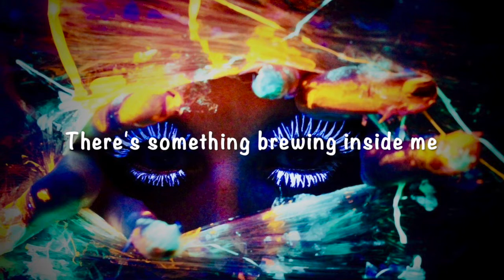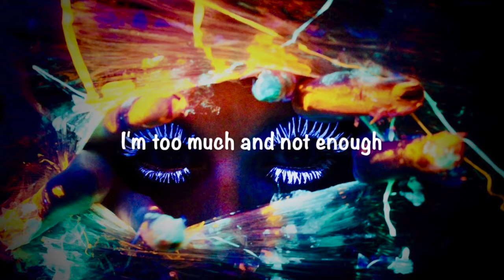Feroxx - Art of War (Lyric Video)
Art of War:  an internal awakening that becomes a declaration set against a dark canvas of rhythmic drums and voice-generated synths...that pivotal moment when you draw your line in the sand and everything that happens from then on hinges on it.
It’s about standing up and fighting with what you have instead of attempting to go to battle by fitting a popular mold.  Even though...Even when...Even if...against all odds.